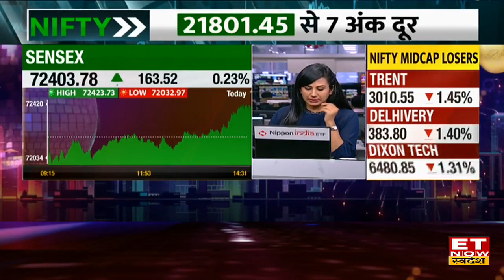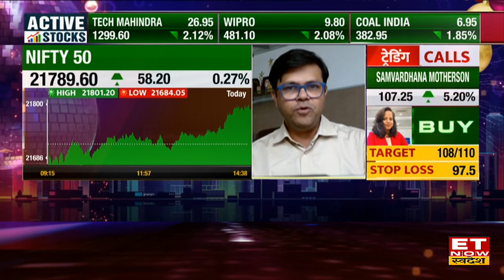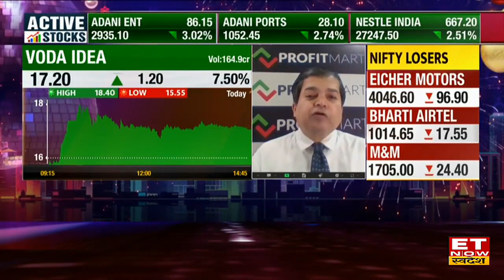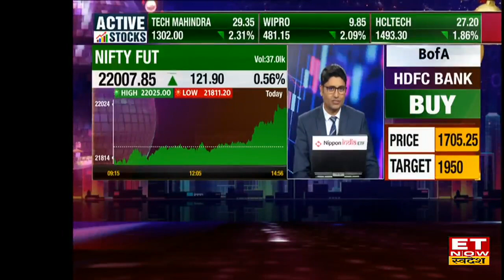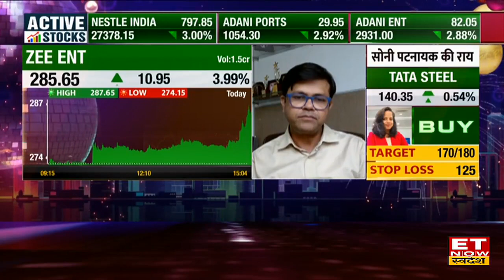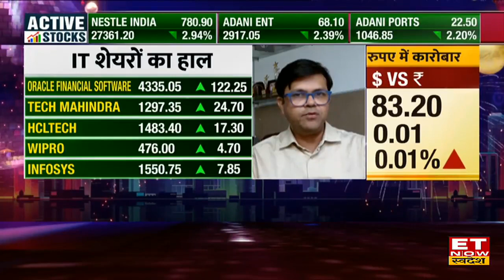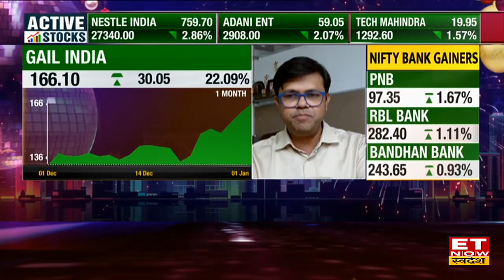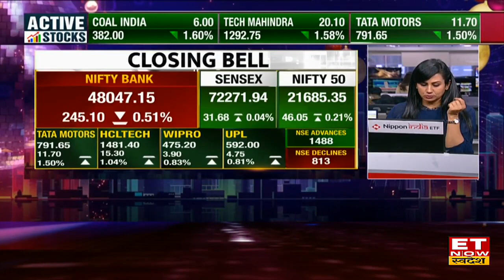Share Market में Record तेजी बरकरार, नए साल पर इन शेयरों ने भरी निवेशकों की झोली | 1 January 2023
Share Market में आज कारोबार के अंत में Sensex 31.68 अंक यानी 0.04 फीसदी की बढ़त के साथ 72,271.94 के स्तर पर बंद हुआ। वहीं Nifty 10.50 अंक यानी 0.05 फीसदी की बढ़त के साथ 21741.90 के स्तर पर बंद हुआ। जबकि Nifty Bank 245 अंक गिरकर 48047 बंद हुआ।
Nifty 10 अंक चढ़कर 21,741 पर बंद,
Nifty Bank 57 अंक गिरकर 47,284 पर बंद
- मीडिया, PSU बैंक और रियल्टी शेयरों में रही तेजी
- IT, FMCG और मेटल शेयरों में रही तेजी
- फाइनेंस, निफ्टी बैंक और ऑटो शेयरों में रही गिरावट